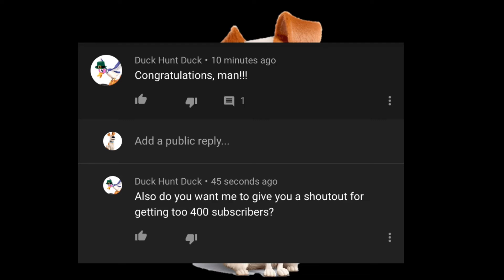So Sweet Of Duck!!!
If you’re listening to this, Y Guerrero Escobar. Duck wants to give you a shoutout for you making it too 400 subscribers.